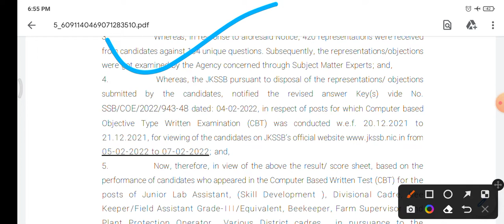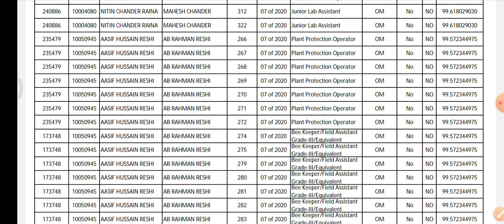jkssb new notice. government of jammu And Kashmir new notice. today jkssb update.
Result for the post of Junior Lab Assistant, (Skill Dev Dept ), Bee Keeper/Field Assistant Grade- III/Equivalent, Beekeeper, Farm Supervisor and Plant Protection Operator ( Agriculture Dept) notified.
Result/Score Sheet of candidates in Computer Based Written Test
(CBT) Examination for the of Junior Lab Assistant, (Skill
Development ), Divisional Cadre, Bee Keeper/Field Assistant Grade-
III/Equivalent, Beekeeper, Farm Supervisor and Plant Protection
Operator Various District cadres , in pursuance to the
Advertisement Notification No 07 of 2020 held on 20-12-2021 and
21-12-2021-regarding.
NOTIFICATION

Whereas, the Jammu and Kashmir Services Selection Board (JKSSB)
conducted CBT examination for the posts of Junior Lab Assistant, (Skill
III/Equivalent, Beekeeper, Farm Supervisor and Plant Protection Operator
Various District cadres, in pursuance to the Advertisement Notification No 07 of
2020 on 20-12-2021 and 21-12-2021; and,
2. Whereas, the JKSSB notified tentative answer key(s) vide Notice No.
SSB/COE/2021/9001-007 dated 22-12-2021 for seeking Objections, if any, from candidates
in respect of posts for which the aforesaid CBT examination was conducted; and,
3. Whereas, in response to aforesaid Notice, 420 representations were received
from candidates against 134 unique questions. Subsequently, the representations/objections
were got examined by the Agency concerned through Subject Matter Experts; and,
4. Whereas, the JKSSB pursuant to disposal of the representations/ objections
submitted by the candidates, notified the revised answer Key(s) vide No.
SSB/COE/2022/943-48 dated: 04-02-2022, in respect of posts for which Computer based
Objective Type Written Examination (CBT) was conducted w.e.f. 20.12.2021 to
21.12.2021, for viewing of the candidates on JKSSB’s official from
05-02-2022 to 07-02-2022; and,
5. Now, therefore, in view of the above the result/ score sheet, based on the
performance of candidates who appeared in the Computer Based Written Test (CBT) for the
posts of Junior Lab Assistant, (Skill Development ), Divisional Cadre, Bee
Keeper/Field Assistant Grade-III/Equivalent, Beekeeper, Farm Supervisor and
Plant Protection Operator Various District cadres , in pursuance to the
Advertisement Notification No 07 of 2020, is hereby notified as A
Mere figuring in the result/ score sheet shall not entitle a candidate
to be called for document verification or appear in the Select List and
that he/she has to fulfil other eligibility conditions as laid down and
decision of the Board in this regard shall be final.
(ii) The Jammu and Kashmir Services Selection Board will call candidates
falling in the consideration zone, based on the merit obtained by them
for document verification. The schedule for Document Verification shall
be notified separately.
(iii) Any candidate desirous of making representation with regard to
position assigned to him/her in the score sheet, may do so by or before
accordance with the extant Rules.
(iv) In case, no representation is received, the score sheet as notified
shall be treated as final. Further, the Board also reserves the right to
make any corrections / changes in the records at any later date as may
be found necessary suo motto or on the request of the candidate(s) on
the basis of documentary evidence, if any.
 (Ashok Kumar) JKAS,
Controller of Examination
 J&K Services Selection Board
 Jammu
No. SSB/COE/CBT/2022/1385-91 Dated